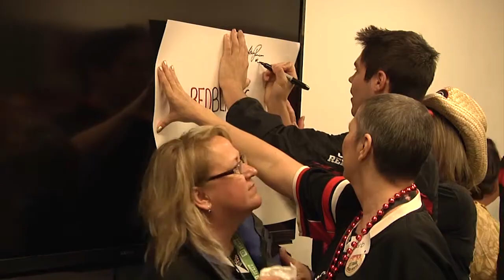REDBLACKS Women's Night FINAL v3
Chloé Saint-Denis reports from the first ever REDBLACKS Women's Night at TD Place.